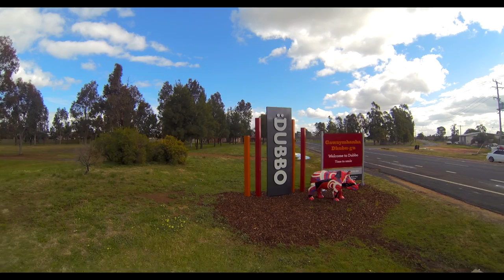Gimbal Test Dubbo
Music
Hillsong United "Mercy Mercy"

Testing out new equipment while visiting Family in NSW